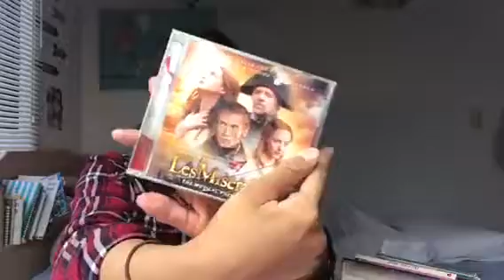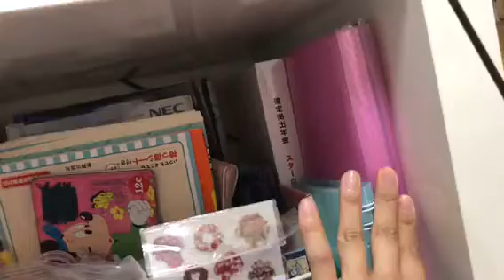ダイソーのおしゃれな収納グッズ紹介♪